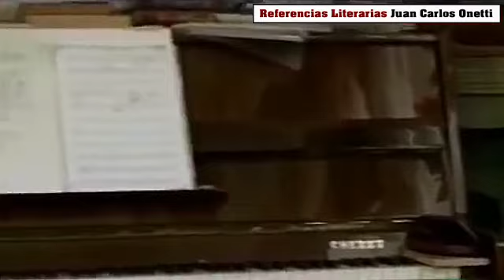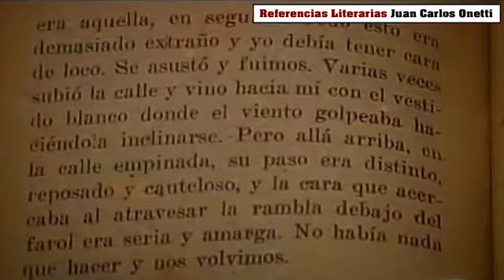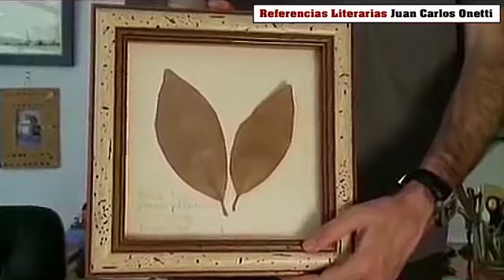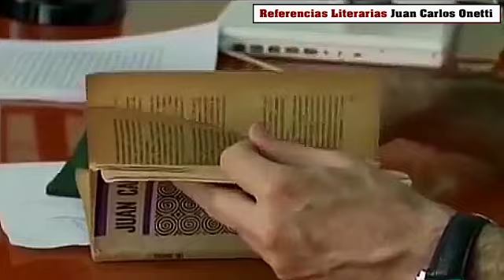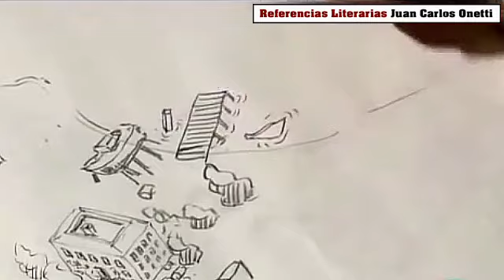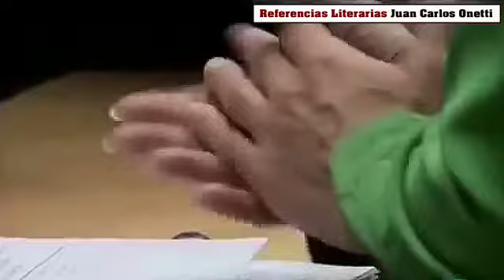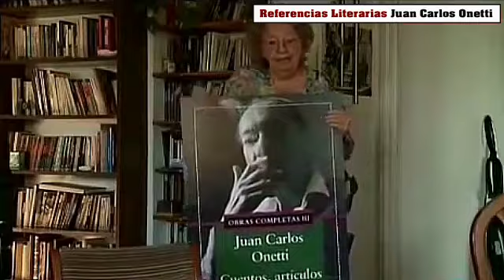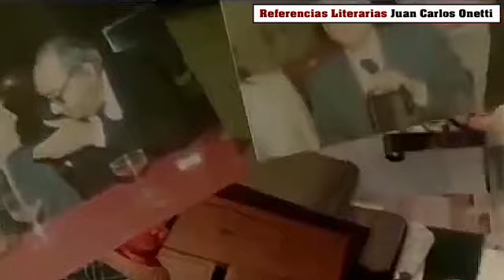ESCRITOR (Juan Carlos Onetti) Referencias Literarias - Documentales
*"Juan Carlos Onetti" Borges (Montevideo, Uruguay 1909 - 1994 Madrid, España)

Fue un escritor uruguayo. La escritora uruguaya Cristina Peri Rossi, considera que Onetti es 'uno de los pocos existencialistas en lengua española'.

*Nacionalidad: Uruguaya
*Lengua materna: Español uruguayo
*Género: Novela, Cuento
*Ocupación: Escritor, Periodista
*Premios: Premio Miguel de Cervantes (1980)

ALGUNAS OBRAS
*El pozo (1939)
*Tierra de nadie (1941)
*Para esta noche (1943)
*La vida breve (1950)
*Los adioses (1954)
*Para una tumba sin nombre (1959)
*La cara de la desgracia (1960)
*Jacob y el otro (1961)
*El astillero (1961)
*Tan triste como ella (1963)
*Juntacadáveres (1964)
*La muerte y la niña (1973)
*Dejemos hablar al viento (1979)
*Cuando entonces (1987)
*Cuando ya no importe (1993)

Género épico: es la forma antigua de definir el actual género narrativo.
Género lírico: Su expresión habitual es el poema.
Género dramático: el más cercano al teatro.
Género didáctico: el ensayo sería un derivado moderno.